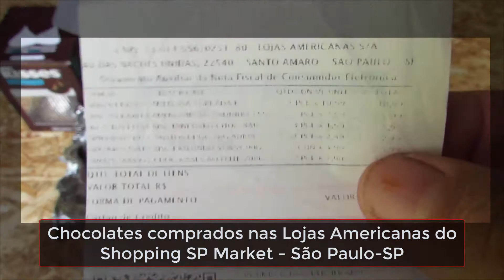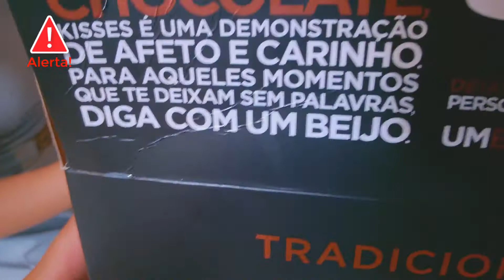Chocolate, CUIDADO PESSOAL!!!!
Olha o risco que corremos com nossas crianças!!